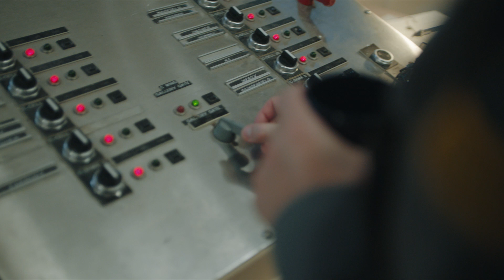THE LETTER ROOM by Elvira Lind, starring Oscar Isaac and Alia Shawkat – Trailer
WATCH THE FILM HERE:
Vimeo + get access to a bonus Q&A with Oscar Isaac and Elvira Lind!

Oscar nominated for Best Live Action Short 2021 - Telluride Film Festival - Tribeca Film Festival - Palm Springs Shortfest - Hollyshorts

When a kind-hearted prison officer is transferred to the letter room, he soon gets involved in an inmate's personal affairs...

Director: Elvira Lind
Producer: Sofia Sondervan-Bild
Cast: Oscar Isaac, Alia Shawkat, Eileen Galindo, Tony Gillan, John Douglas Thompson, Michael Hernandez
Cinematographer: Sam Chase
Editor: Adam Nielsen